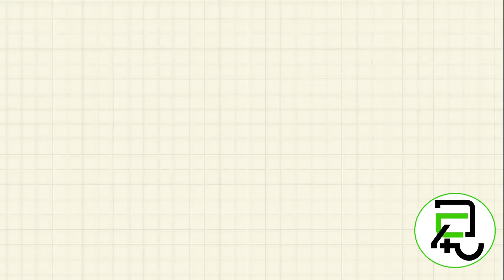Y.S.Jaganmohan Reddy Pencil drawing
hi everyone
In this video I have drawn the chief minister of Andhra Pradesh Mr.Y.S.Jeganmohan Reddy.